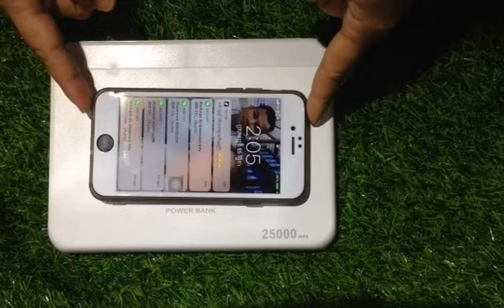Konfulon 25000mAh with Wireless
Konfulon online: 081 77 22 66